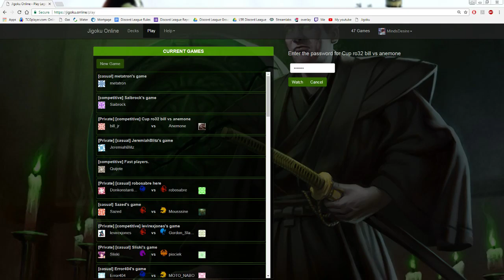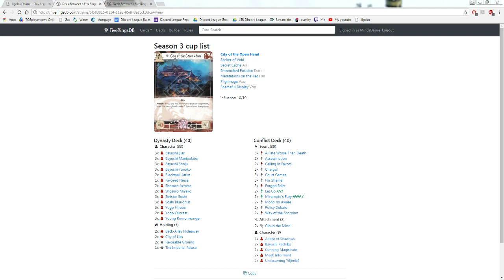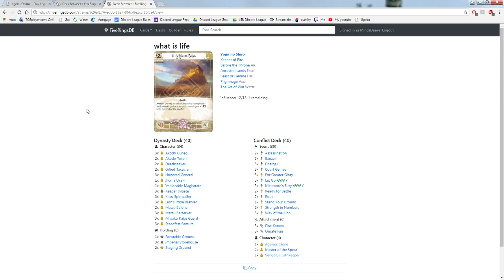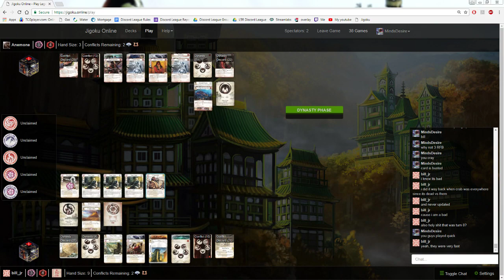L5R Discord Cup Season 3 Round of 32 Bill vs Anemone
Lion/dragon vs Scorpion/dragon